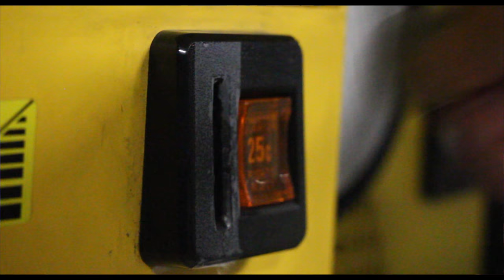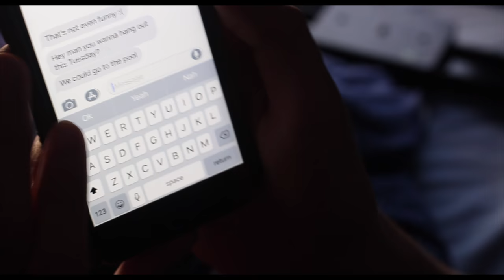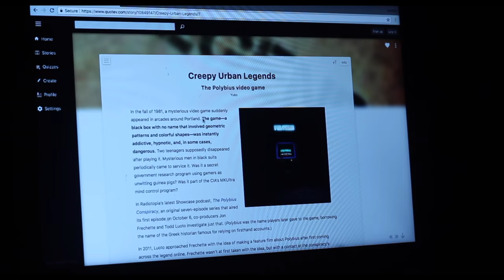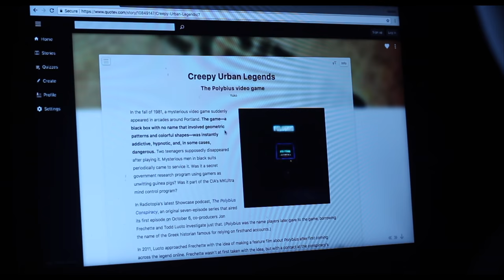POLYBIUS - Short Film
A film by Amira Buckly, Maddie Higdon, and Isabella Rodriguez

Fox Smith as "Jonah"
Cash Jones as "Tommy"
Layla Dargahi as "Elise"
Maddie Condra as "Patricia"
Brian McCusker as "News reporter"

This is the longer version of our 5 minute short film that we submitted for the 2018 Regal Short Film Showdown. We were given a month to write, cast, direct, and submit our short. Our only requirements were to include a high five, a phone, and the words "it's on" in our short.

We would like to especially thank Valencia Lanes for letting us use their facility and to Maddie Condra for letting us use her home for filming.

Shot on a Canon t5i, 50mm lens.